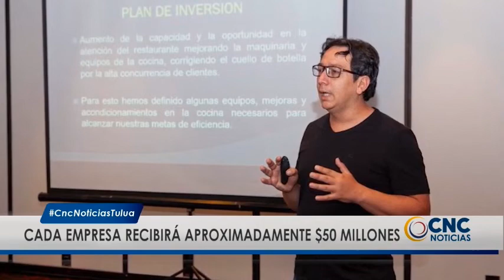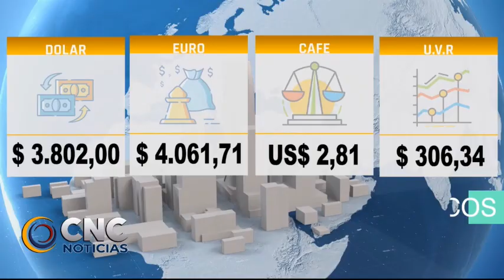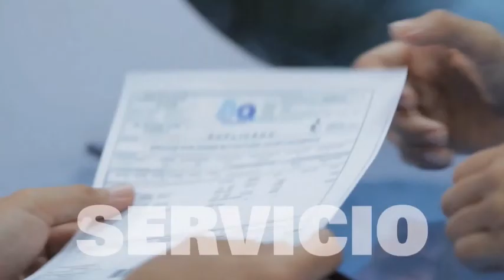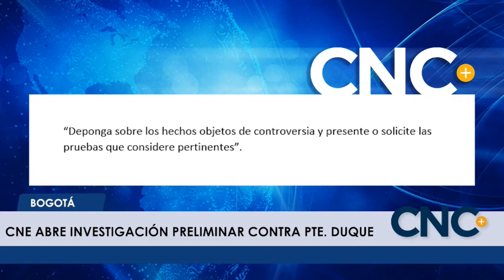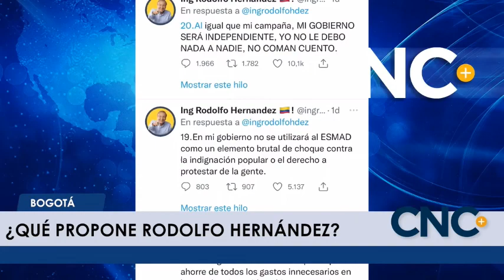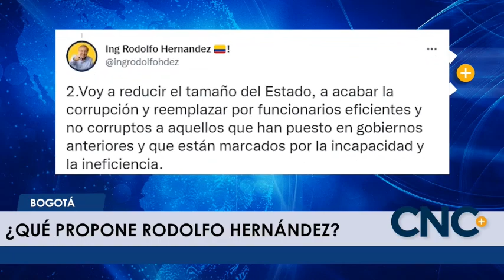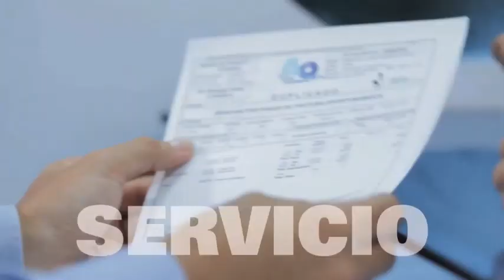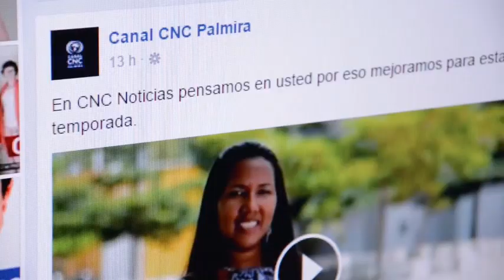CNC NOTICIAS 02 junio 2022